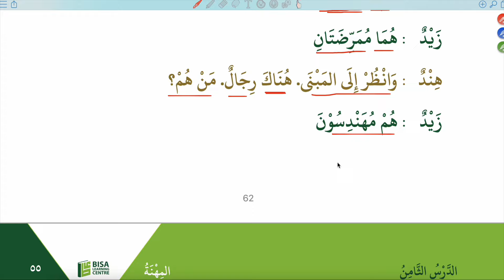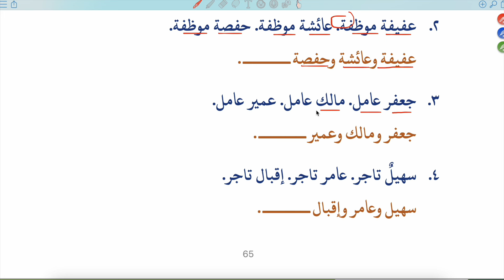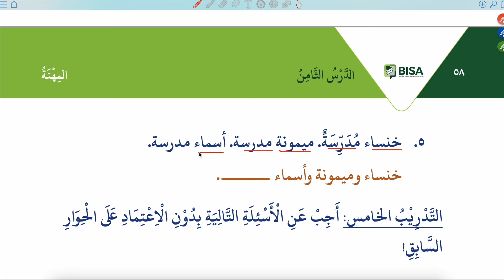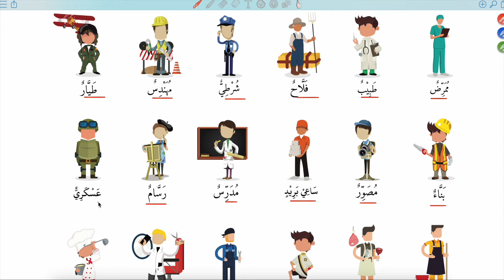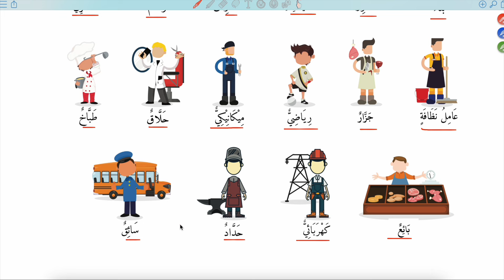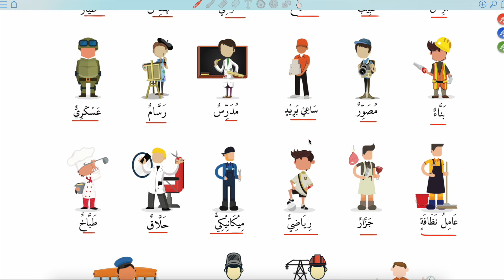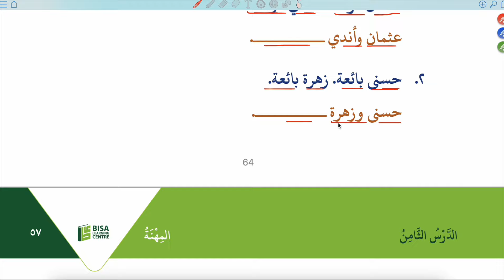ARAPÇA GÜNLÜK KONUŞMALAR 12